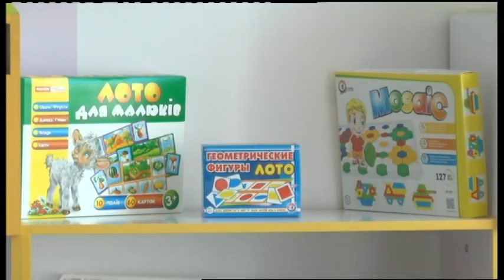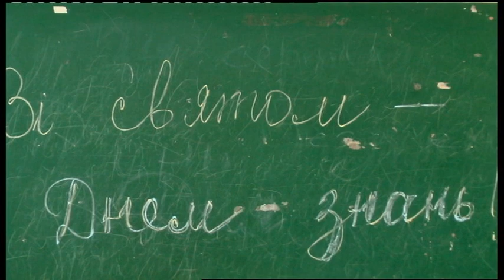02.09.2019. Новини. 20:30